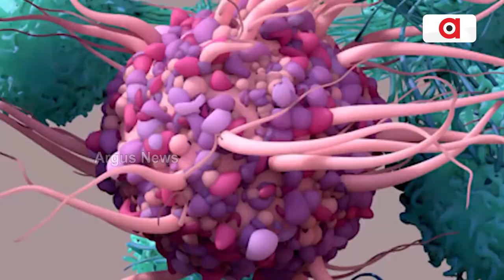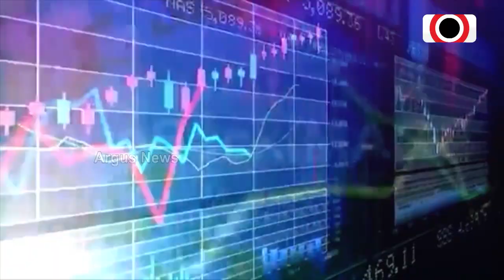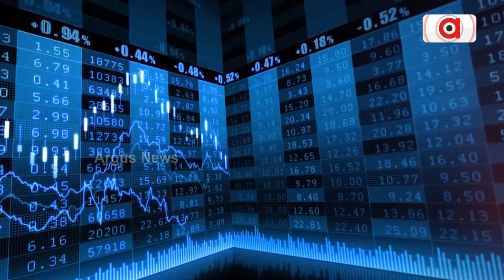Zero Covid Policy Fails in China, Positive Cases Surge Like Wild Fire